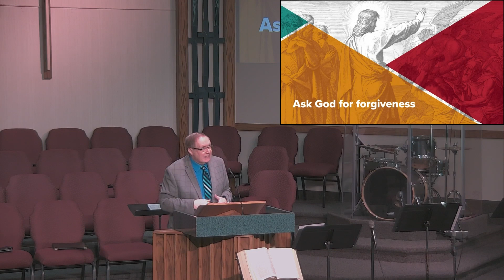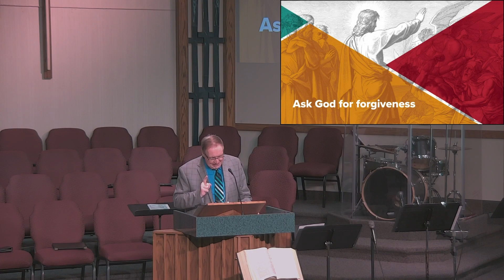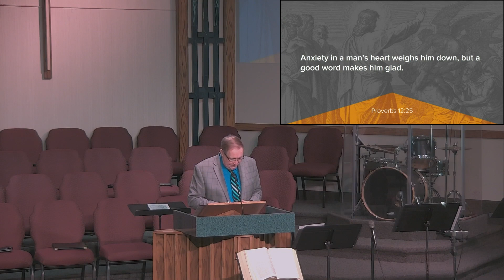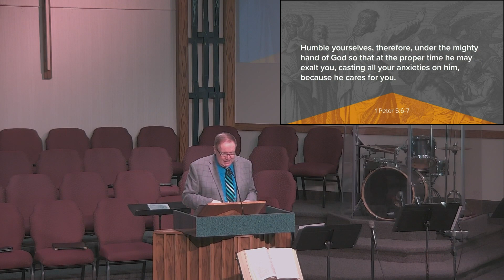Winning Over Worry, Part 2 | Matthew 6:25-34 | Pastor Dan Erickson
Sermon delivered on Sunday, January 28, 2024 at Chisholm Baptist Church in Chisholm, MN